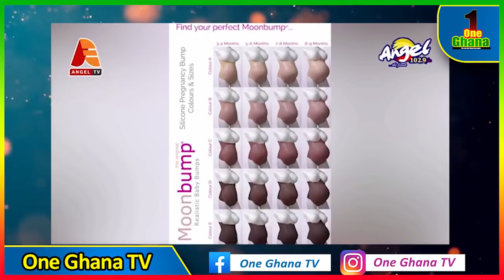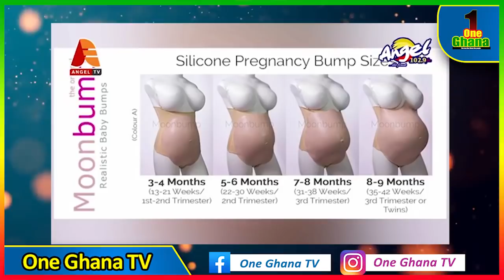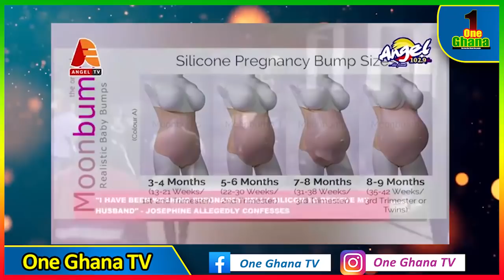I was wearing pregnancy belly silicon to decɛive my husband–Takoradi fαked pregnancy k!dnαpped lady